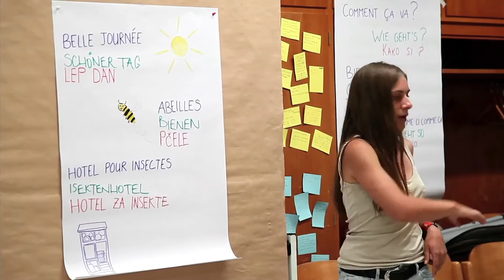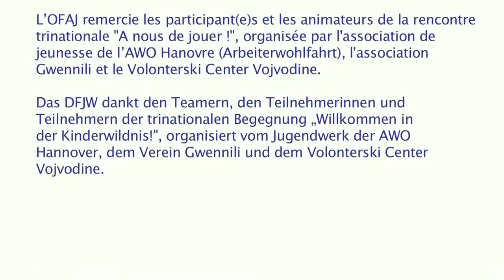Chantier interculturel & écologique en Allemagne avec l'Office Franco-Allemand de la Jeunesse